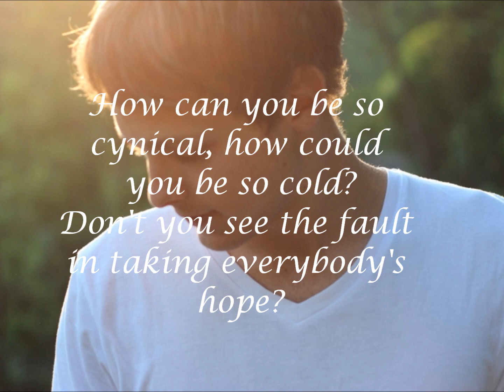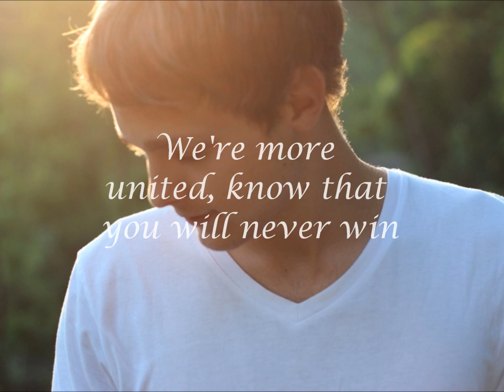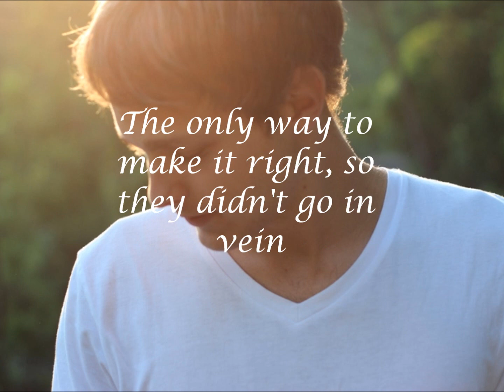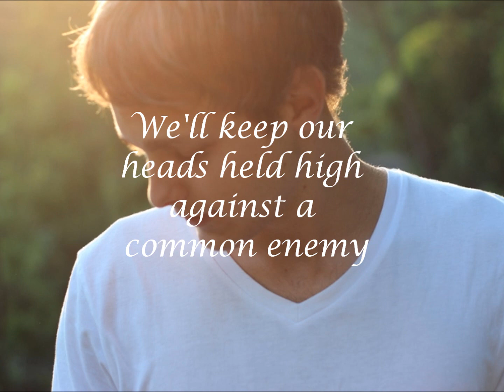Martin Telle - Free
Lyric video by Martin Telle performing Free.
Music and lyrics by Martin Telle.

This song was written as a response to the tragedy in Norway July 22. 2011, and recorded in Los Angeles this spring.

Lyrics:

Dear mr. Nobody, how can it be
You don't share our dreams about a world where we're all free?
You've got your own views, and this you are allowed
But where are your values and compassion, where do you draw the line?
How can you be so cynical, how could you be so cold?
Don't you see the fault in taking everybody's hope?
Dear mr. Nobody, I just don't understand;
How we can be alike, when you are nothing like I am?

I just wanna tell you that you haven't won a thing
We're more united; know that you will never win!
There's nothing teaching us, the only lesson learned
Nothing's gonna change the fact that freedom will come first

We won't stop to fight for all the things that we believe
We'll keep our heads held high, against a common enemy
We won't step back in silence; we won't live our lives in fear
This isn't how it's supposed to be, this world was always meant to be
Free

Dear Mr. Nobody, you struck us pretty hard
We weren't supposed to be prepared; I still don't think we are!
You got what you wanted; your face is on the news
But what's the price for your attention; we had no one to lose!
The only way to make it just-so they didn't go in vein
Our whole society together in LOVE, and not for PAIN

I have never been more proud of every one of us
We've proved that we all stand together when it matters most
This won't be a victory, this is no battle won
The only thing this shows is that together we are strong